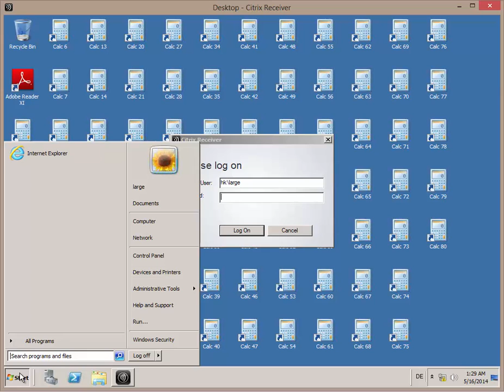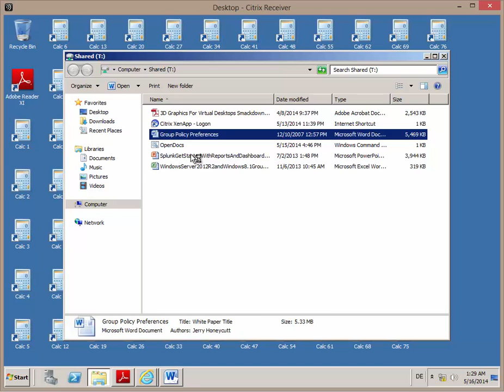file server 99 cpu, large profile, no folder redirection, logon, app start and logoff